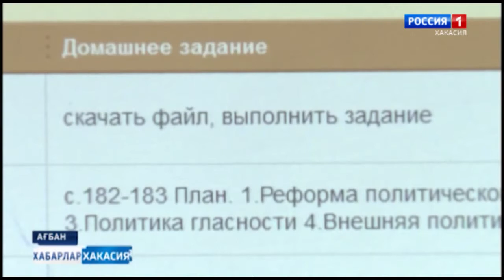В ХГУ продолжается дистанционное обучение студентов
Хакас хазна университедiнiн студенттерi ибден сыгара угренiп пiр айга чит парирлар. Пастап андаг ондай iкi неделяа корiлген, че университеттiн ректоры ол чарадыгны узарадыбысхан, студенттер ырахтын семестр тозылганча угренерлер.